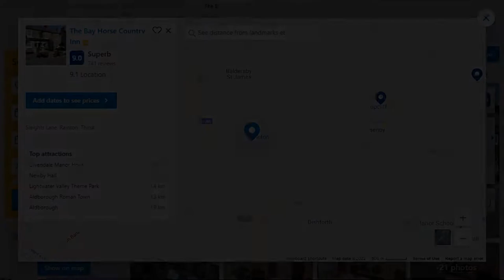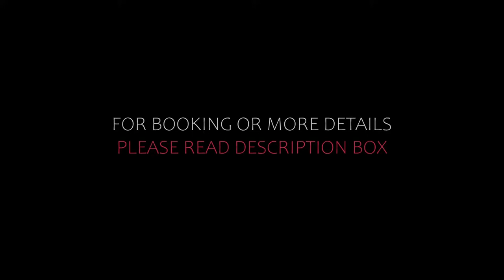Top 6 Recommended Hotels In Thirsk | Best Hotels In Thirsk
1) The Golden Fleece Hotel, Thirsk, North Yorkshire, Thirsk

Queries Solved:
1) Top 6 Recommended Hotels In Thirsk
2) Top 6 Hotels In Thirsk
3) Top Six Hotels In Thirsk
4) Top 6 Romantic Hotels In Thirsk
5) 6 Best Hotels For Couples In Thirsk
6) Hotels In Thirsk
7) Best Hotels In Thirsk
8) Top 6 Luxury Hotels In Thirsk
9) Luxury Hotel In Thirsk
10) Luxury Hotels In Thirsk
11) Luxury Stay In Thirsk
12) Top 6 4 Star Hotel In Thirsk
13) Best 4 Star Hotel In Thirsk
14) 4 Star Hotel In Thirsk

Track Title: Fiesta de la Vida
Artist: Aaron Kenny